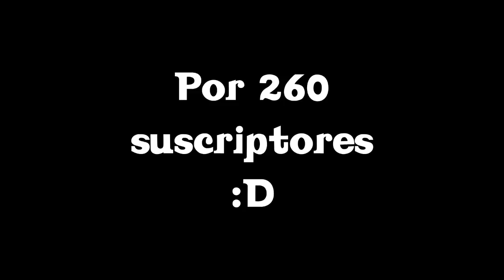Brothers Conflict (Ending)-Fandub Latino- Por 260 suscriptores!!!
¡¡¡AVISO IMPORTANTE!!!
La letra del fandub pertenece a -Tute Fandubs-

Después de una larga ausencia, he vuelto a traerles este pequeño fandub del anime Brothers Conflict.
Espero en verdad perdonen este tiempo en el que no subí NADA, pero la escuela roba tiempo valioso T.T
En realidad espero a todos les guste y de nuevo
MUCHÍSIMAS A MIS SUSCRIPTORES :D